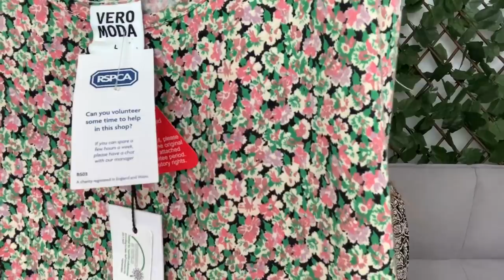Charity Shop Haul | Amazing Finds | Thrift Haul | Thrifting | Homeware Haul | Kate McCabe